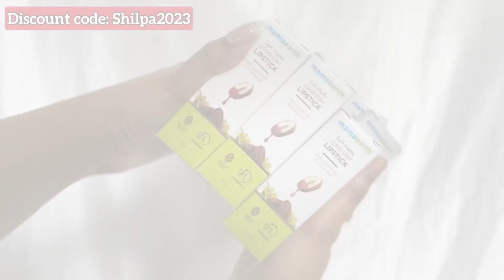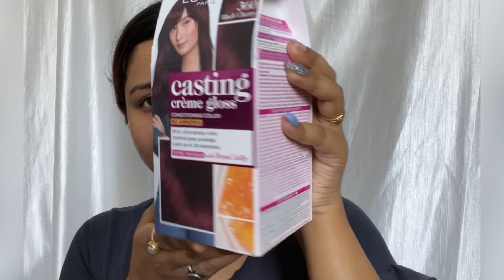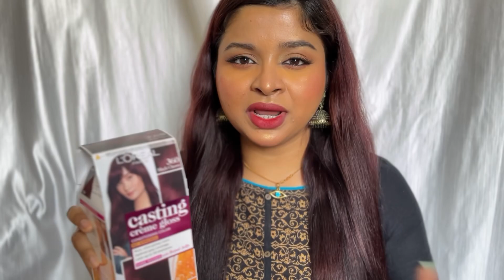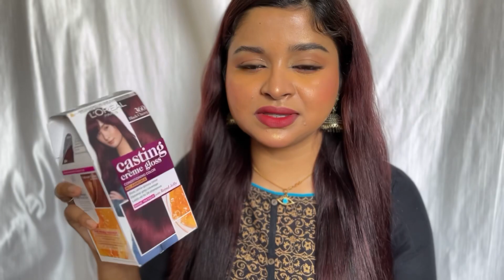Tried Loreal Casting Creme Gloss Hair colour in Black cherry|| How to do Cherry Burgundy hair colour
Love,
Shilpa.

In the video, The products might be sponsored or sent by the brand but the review & opinion is 100% mine..